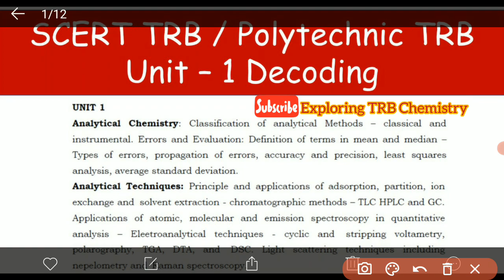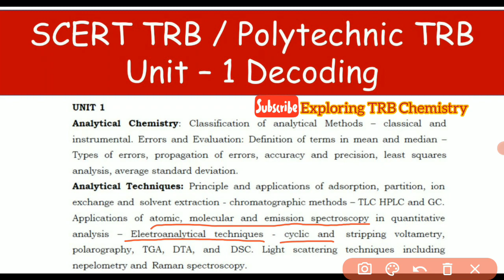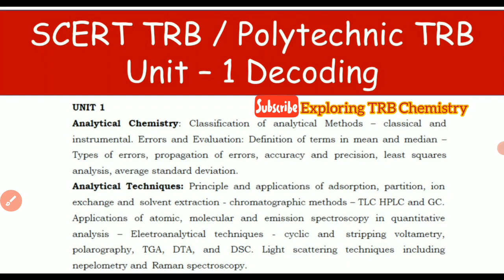TRB Polytechnic | SCERT TRB lecturer exam | Preparation Strategy| unit 1 decoding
This video explains the preparation strategy and unit 1 decoding of TRB polytechnic exam and SCERT TRB lecturer exams.